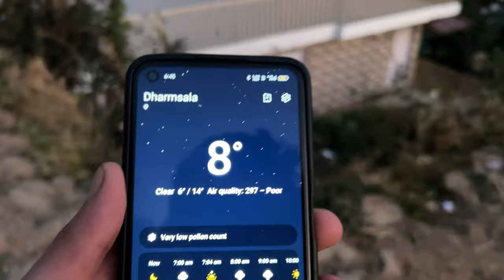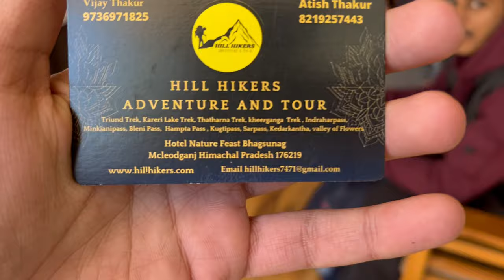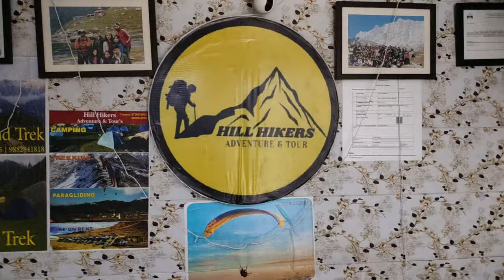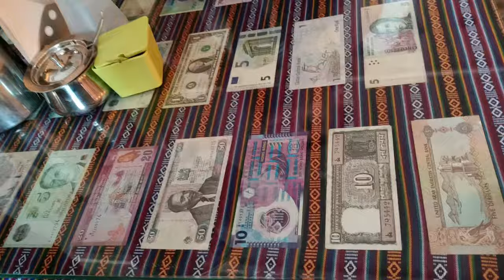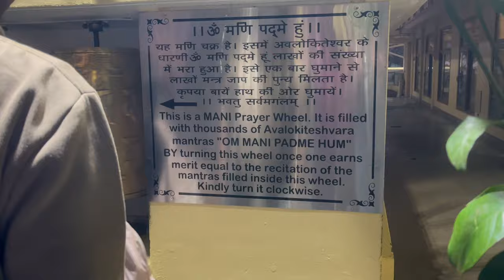Triund Trek | Mcleod Ganj | DharamShala | Chitkara Boys